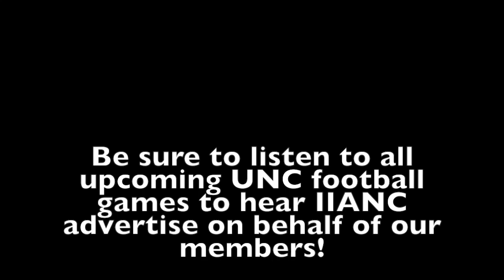Trusted Choice of the Game - September 17, 2016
Hear Jones Angell announce the Trusted Choice of the game during the UNC vs. JMU football game on September 17, 2016